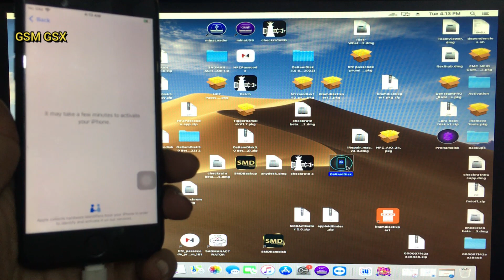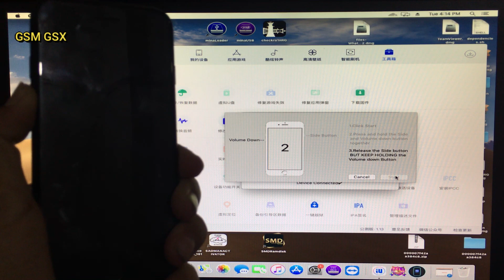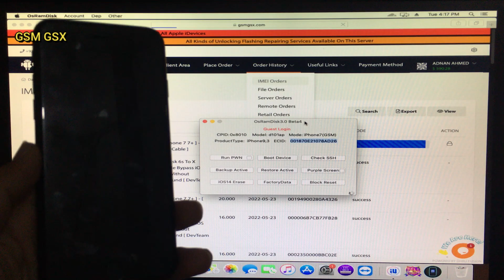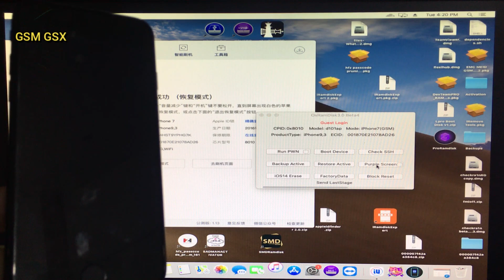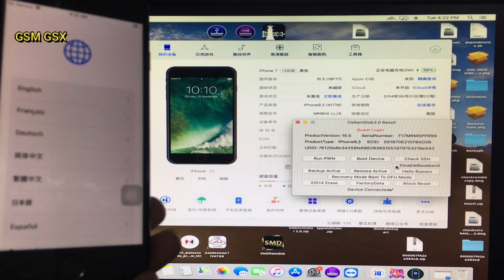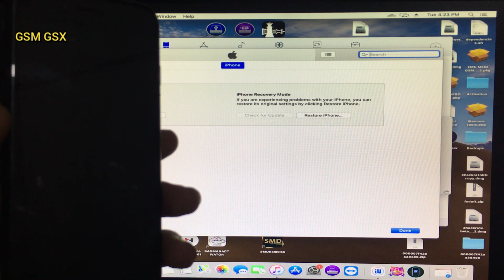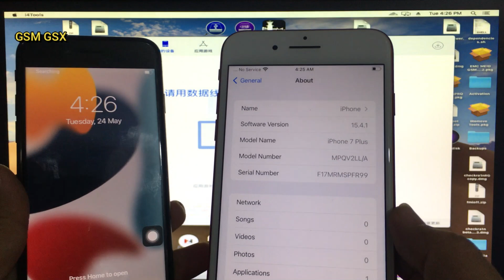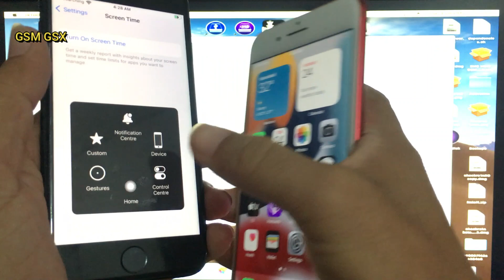iOS 15.5 iCloud Bypass | Without Jailbreak | Without DCSD Cable | Failed to Exploit Device PwnDFU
iOS 15.5 iCloud Bypass Without Jailbreak / May 2022 /  without DCSD Cable at Low price

INSTANT ECID REGISTRATION and FOR REMOTELY WORK

Purple Mode Write This SN
***F17MRMSPFR99***
Purple Mode Tools
(DCSD Cable Mac, ibox mini, P 10, Magico Diag Tools, B-Box, irepair Box)

Supported iPhones Models
✔️A9 (6s,6sPlus and SE 1st Gen) Need DCSD Cable or iRepair Box or iBox Mini or Magico Engineering Cable
✔️A10 (7,7plus) Need Normal Charging Cable
✔️A11 (8-X) Need Normal Charging Cable

Supported iPads Models
iPad Air 2 (WiFi)
iPad Mini 4 (WiFi)
iPad Air 4G (A1567)
iPad Mini 4 4G (A1550)
iPad 5 2017 (WiFi)
iPad 5 2017 4G (A1823)
iPad 6 2018 WiFi (A1893)
iPad 6 2018 4G (A1954)
iPad 7 2019 WiFi (A2197)
iPad 7 2019 4G (A2198)(A2200)

Feature✅
🔹Wifi Only (No Signal)
🔹Unthetered
🔹iCloud Login
🔹No drain Battery
🔹Fake Erase Button

🏧Payment
USDT, Binance Pay, skrill ,

Terms of Refund INSTANT REFUND NO NEED TO WAIT LIKE blablablabla
- Check SHH Failed
- Problem Activation Device ( Send File backup for check iPhone Bypass Or Normally)
-FMI Off No Refurnd
(Before Start Doing Check Sn FMI Status First）

 Enjoy Service OsRamDisk 💯

iCloud Bypass
ios 15 .4.1
Without jailbreak